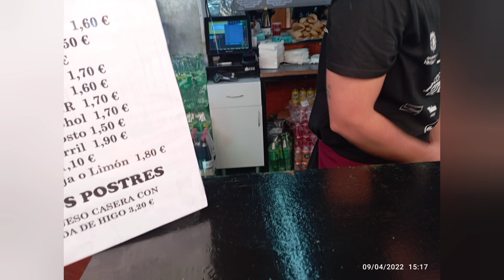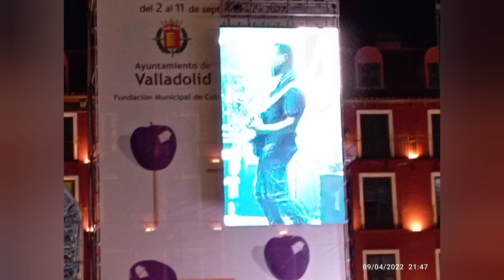Feria y Fiestas de la Virgen de San Lorenzo de Valladolid Marta Sánchez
Valladolid celebra la Feria y Fiestas de la Virgen de San Lorenzo en torno al ocho de septiembre, día de la patrona de la ciudad. Las próximas fiestas de Valladolid son del 2 al 11 de septiembre de 2022.

Virgen de San Lorenzo Festival in Valladolid

Ferias y Fiestas de Valladolid